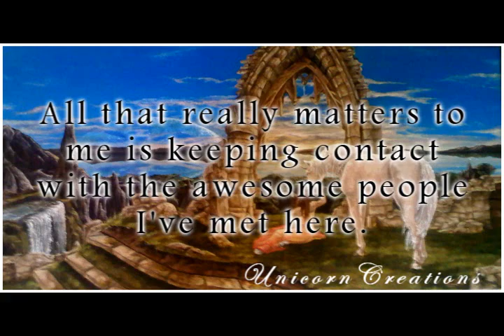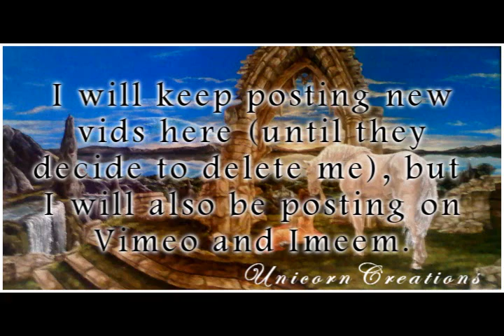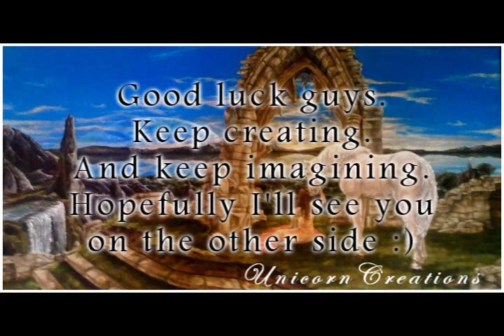Very Important! Please Read!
So I'm beginning to pack up all my stuff and stash it on other video websites. It's only a matter of time before I'm deleted, along with most of my friends. Hopefully you guys really DID watch the vid and know all about that, and about all that YOU should do to protect yourselves. Below are the links to my accounts on Vimeo, Imeem, and my back-up for YouTube (though it seems a bit pointless to have one on YT anymore). Please note that my profiles there are still under construction.

Thanks so much guys! Please look me up, and message me as soon as you can. Good luck with your accounts.

BTW: The pic in the background is MINE. ~I~ painted it, so WB AND Summit can SUCK IT! lol